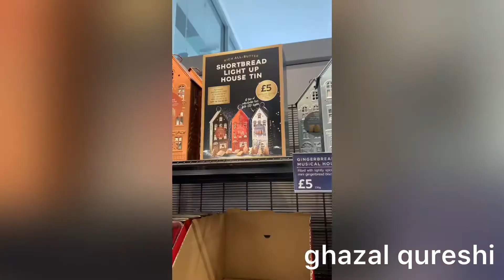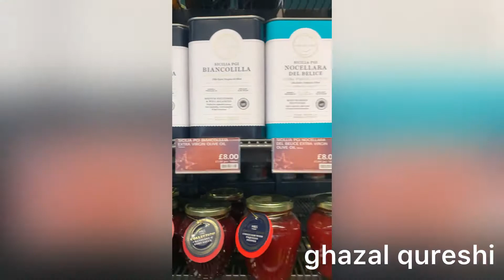M&S halloween shopping | ghazal qureshi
Hello friends, my name is Ghaxal and I am from Pakistan. I will be posting every week my vlogs and other interesting things. I want to cook some of the best recipes which will be healthy for you and your family. You get to know a lot about me, my life in the UK and experience. Join me as I take you on a journey through the streets of UK, London and further afield. You'll find my channel crammed full of vlogs, reviews and some of my fantastic recipes!
🔸A DAY OUT AT BLACKPOOL BEACH UK | BLACKPOOL WALKING TOUR 2022 | BLACKPOOL BEACH WALKING TOUR BY GHAXAL.
🔸GLASGOW | THE CITY STREETS Of GLASGOW | WHAT YOU NEED TO SEE IN GLASGOW CITY | GLASGOW WALKING TOUR

I will try to provide you with videos on health, beauty, cooking and everything which is needed in our daily life.